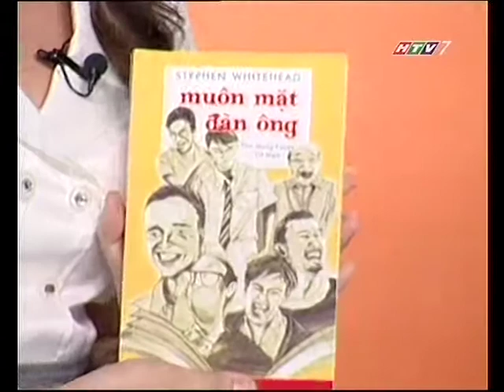Muôn mặt đàn ông